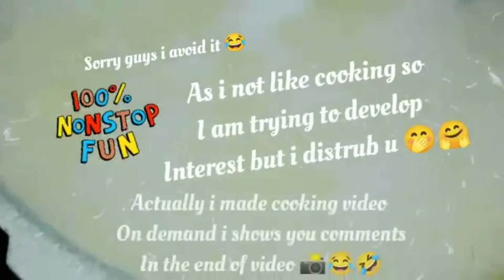HOW TO MAKE INSTANT MACRONI OR SPAGHETTI RECIPE | INSTANT VEGETABLES SPAGHETTI RECIPE ✅ 🔥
HELLO GUYS ☺️
                   I AM NOOR MUSTAFA CHOHAN AND TODAY I COME BACK WITH MY NEW VIDEO WHICH IS ONE DEMAND .. AS GUYS YOU ARE SAYING TO ME THAT  MAKE A VIDEO OF COOKING SO HERE IS THE BEST AND INSTANT RECIPE ✅ OF 4 MINUTES IS AVAILABLE ON MY CHANNLE 🔥

    @NOOR MUSTAFA CHOHAN 🔥✅